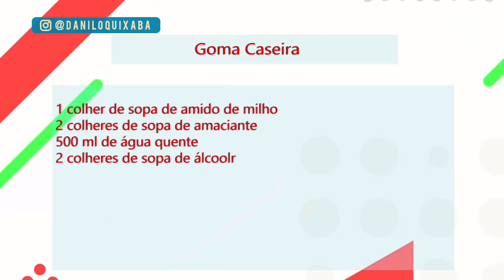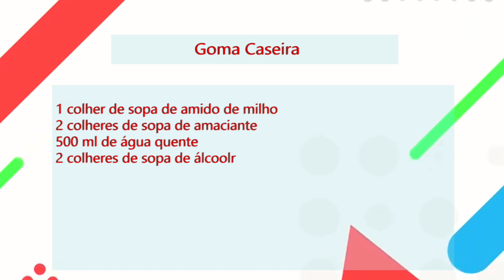Ô de Casa 12/01/2023- BL 03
ATRAÇÕES: Reportagem especial com Fabinho Medeiros, locutor do programa Turma do Ratinho, da Massa FM São Paulo, em rede para todo o Brasil;
O trabalho social de Paulo Ribeiro, da Casa Acolher, para pessoas com o vírus HIV/Aids;
A culinária maravilhosa de Dany Cateb, ensinando um delicioso Frango no Abacaxi; Fofocas do Maranhão com Christian Monção e Bianca Travassos;
Fresstyle Miami maranhense com Antony Brasil